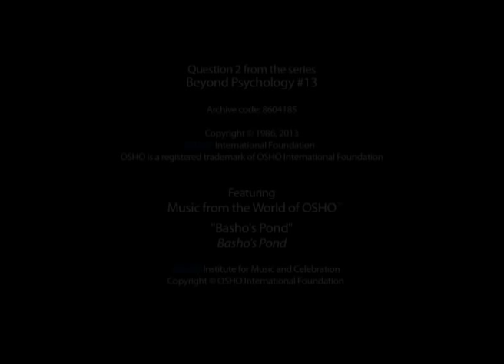OSHO: A Question of Life and Death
" …I am not only answering you. I am answering, through you, the whole of humanity –  not only the contemporary humanity, but also the humanity that will be coming when I will not be here to answer.”